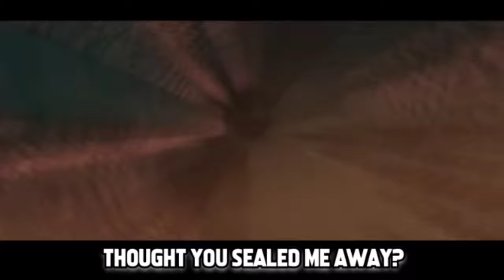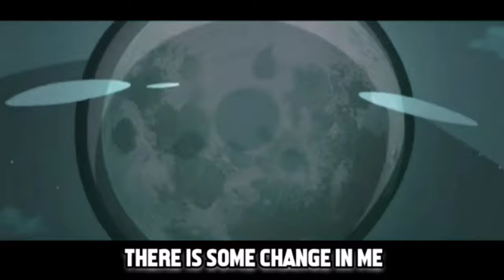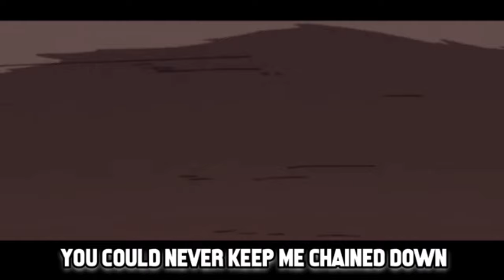(1 Hour) Kurama Rap Song | "Nine Tails" | SHWABADI [Naruto]